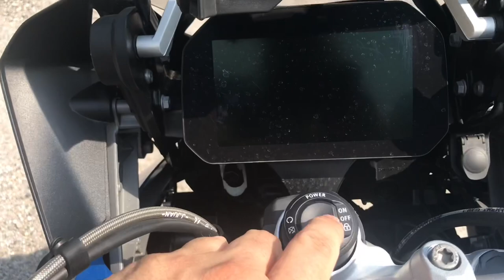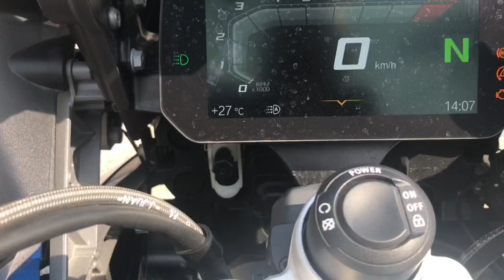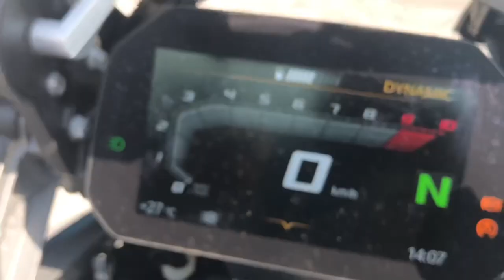BMW R1250GS, Keyless & ich - eine lustige Kombination:-)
Probefahrt mit der neuen BMW R1250GS , das Keyless macht mich fertig hahahahaha